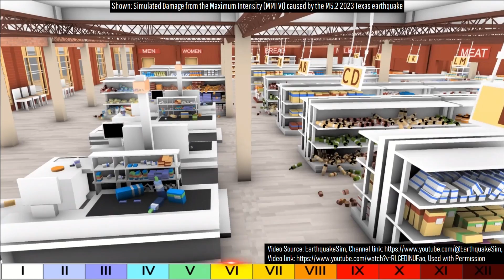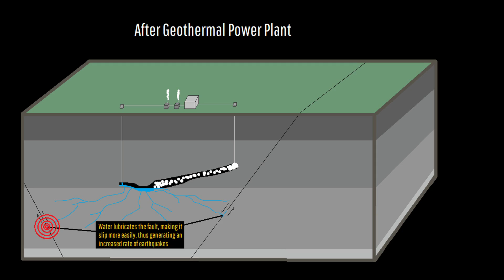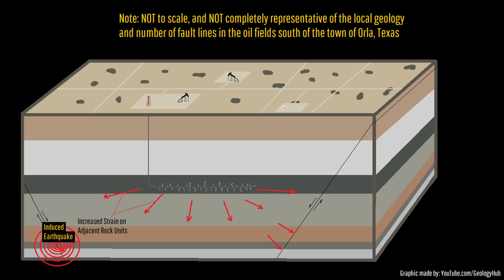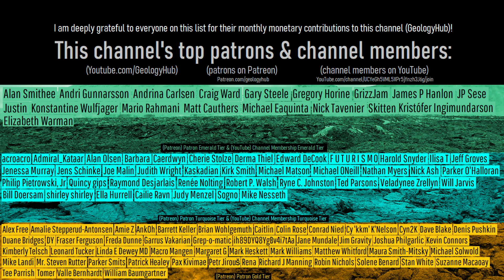Texas Earthquake Update; Magnitude 5.2 Earthquake Strikes Mentone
On the morning of November 8th, one of the largest earthquakes to have ever struck Texas occurred, with an epicenter at a location 23 miles south-southwest of the city of Mentone. Registering in as a magnitude 5.2, this quake occurred within a large oil field. This video will discuss why this earthquake presumably occurred and what the odds are that additional earthquake aftershocks will strike.

Thumbnail Photo Credit: This work "TexasOilField1", is a derivative of a photo (resized, cropped, text overlay, GeologyHub made graphics overlay (the GeologyHub logo, the ringed earthquake graphic, and the image border)) from "Oil Field Pumpjack", by: Jonathan Cutrer, joncutrer, 2019, Posted on Flickr, Flickr account CC BY 2.0. "TexasOilField1" is used & licensed under CC BY 2.0 by Youtube.com/GeologyHub

Note: The areas in this video which I marked as "potentially induced earthquakes" are not all verified as such, meaning that the list is largely based on my own opinion. It is also my opinion that this

Sources/Citations:
[1] Jin, L.; Wojtanowicz, A.K.; Ge, J. Prediction of Pressure Increase during Waste Water Injection to Prevent Seismic Events. Energies 2022, 15, 2101.
[2] Tung, S., Zhai, G., & Shirzaei, M. (2021). Potential link between 2020 Mentone, West Texas M5 earthquake and nearby wastewater injection: Implications for aquifer mechanical properties. Geophysical Research Letters, 48, e2020GL090551.
[3] Sun, X., and Hartzell, S. (2014), Finite-fault slip model of the 2011 Mw 5.6 Prague, Oklahoma earthquake from regional waveforms, Geophys. Res. Lett., 40, 4207–4213, doi:10.1002/2014GL060410.
[4] Iason Grigoratos, Alexandros Savvaidis, Ellen Rathje; Distinguishing the Causal Factors of Induced Seismicity in the Delaware Basin: Hydraulic Fracturing or Wastewater Disposal?. Seismological Research Letters 2022; 93 (5): 2640–2658. doi

0:00 An Unexpected Earthquake
0:51 Increasing Earthquakes
1:43 Geothermal Earthquakes
3:10 Fracking Earthquakes
3:58 Wastewater Earthquakes